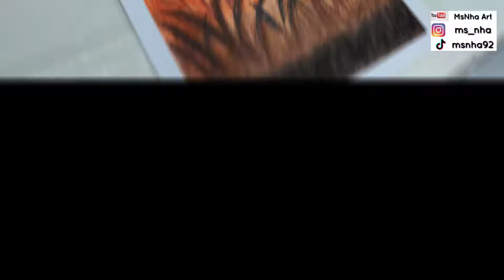Sunset - Soft Pastel drawing - menggambar senja dengan soft pastel | MsNha Art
Sunset drawing tutorial using soft pastel
 I use: Faber castell goldfiber soft pastelthis painting finish in 40 minutes
sorry if my video blur in some part :(

Cara mudah menggambar senja dengan menggunakan soft pastel

saya menggunakan : cat faber castell goldfiber soft pastel
lukisan ini siap dalam 40 menit

tinggalkan komentar dan saya akan mengunjungi channelmu juga kawan:)

tutorial menggambar senja

ide lukisan soft pastel

soft pastel drawing idea

painting tutorial
sunset painting
 sunset painting tutorial

how to painting for beginner

cara melukis yang mudahcara melukis bagi pemula
tutorial melukis untuk pemula

Msnha Art

by msnha

Ms Nha